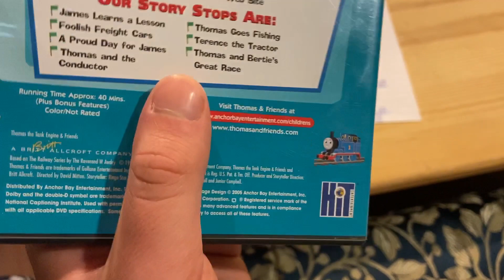James Learns A Lesson DVD Unboxing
Yes. Here’s the James Learns A Lesson DVD but the original 2005 Anchor Bay release in a thick case of it. I’m so glad I have it because it’s so difficult to find. If you have it please hold on to it for the rest of your lives. Enjoy